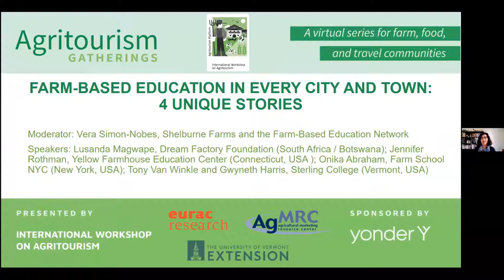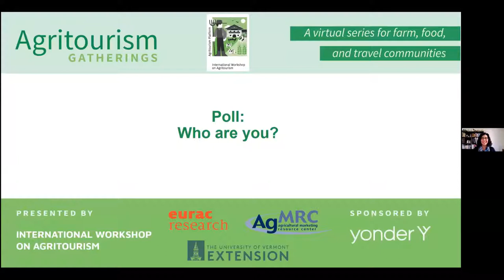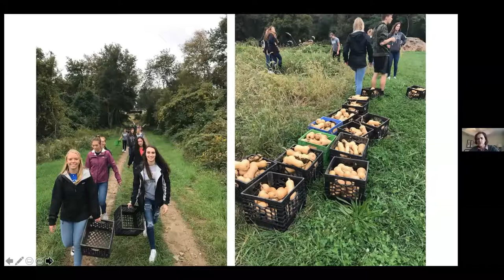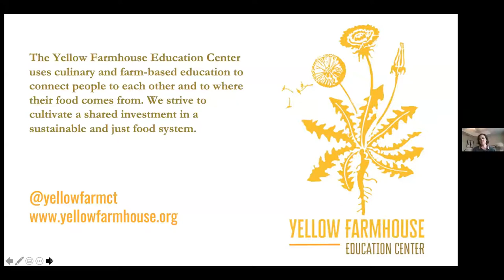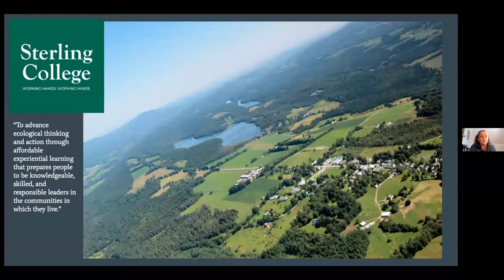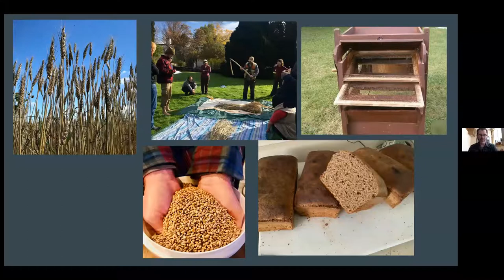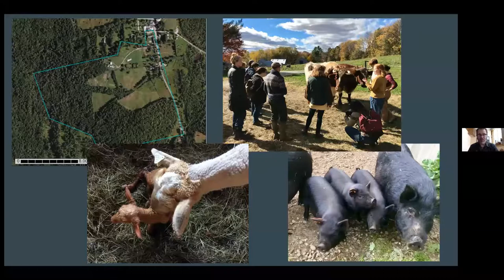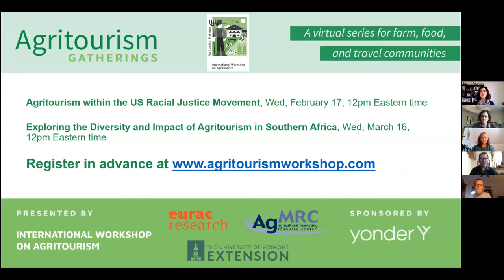​Farm-Based Education in Every City and Town: 4 Unique Stories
Connecting with land through agriculture can be educational, joyful, healing, and empowering. From a Yellow Farmhouse in Connecticut to an apiary in Botswana, and a hillside campus in Vermont to an urban farm school in New York City, four panelists will offer stories from the field of farm-based education during this session. Whether you're joining from a farm-based organization, a family farm, a hospitality business, or an education institution, this session will inspire you to offer authentic farm-based experiences in your communities, too.

Moderator: Vera Simon-Nobes, Farm-Based Education Network (Vermont, USA)
Speakers: Lusanda Magwape, Dream Factory Foundation (South Africa / Botswana); Jennifer Rothman, Yellow Farmhouse Education Center (Connecticut, USA ); Connor Vaughn, Farm School NYC (New York, USA); Tony Van Winkle and Gwyneth Harris, Sterling College (Vermont, USA)